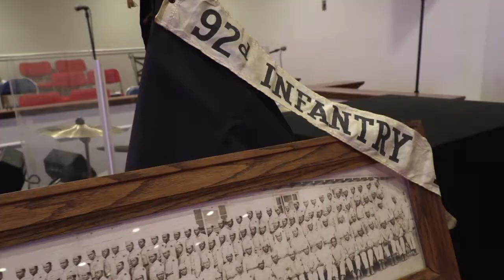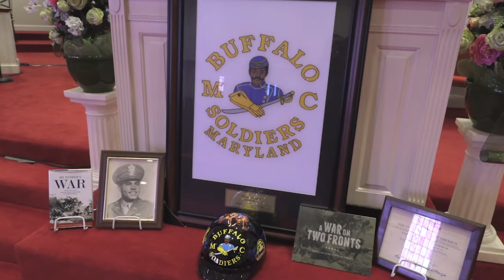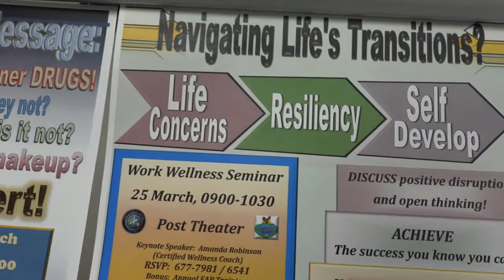Meade Week for Feb. 7, 2020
On this edition:  Meade honors 101 year-old Buffalo  Soldier, a look inside the Employee Assistance Program Relaxation room, the Auto Skills Center offering a new service and a tour through the Maryland Museum of Military History.  These stories and more on Meade Week!